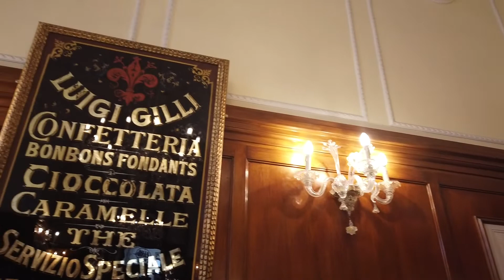Caffe Gilli | Rome 2022